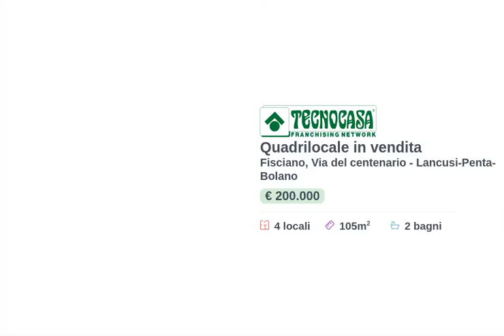Lancusi Centro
ideale per famiglie